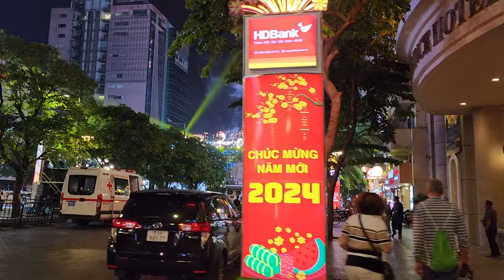NGỠ NGÀNG QUÁ NHIỀU HOA HẬU Á HẬU ĐỔ VỀ LỄ HỘI ÁO DÀI | NGẮM NHÌN PHÁO HOA TUYỆT ĐẸP Ở PHỐ ĐI BỘ .